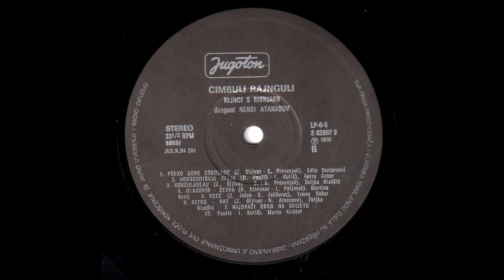KLINCI S RIBNJAKA- cinbuli rajnguli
Prva pijesma klinaca s ribnjaka sa albuma cimbuli rajnguli